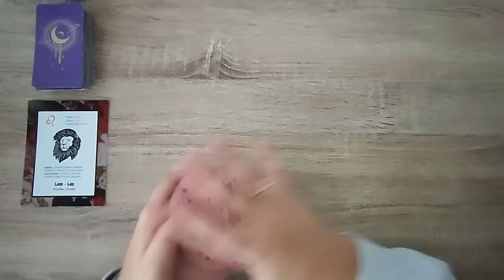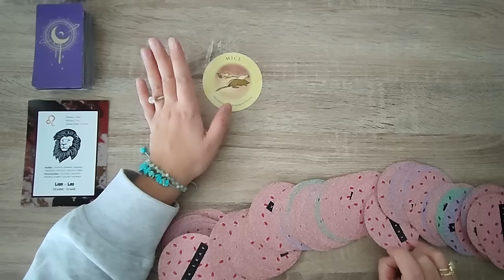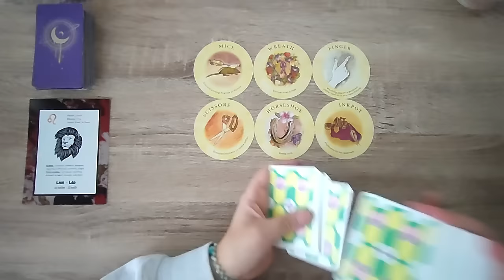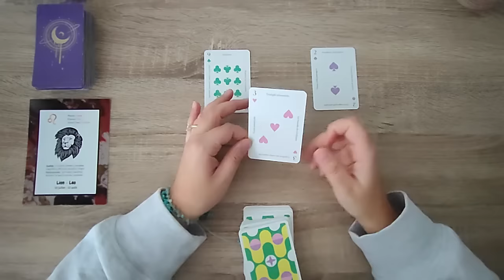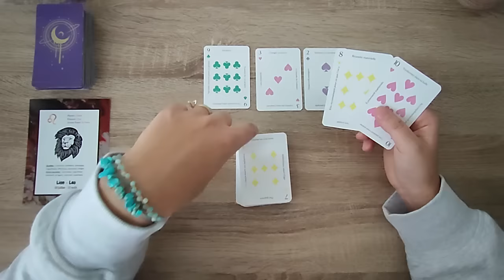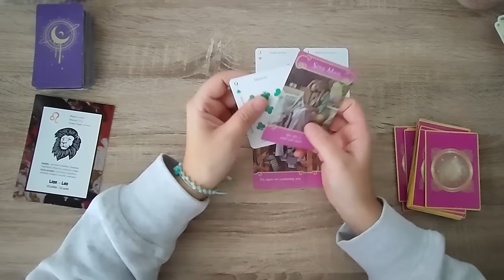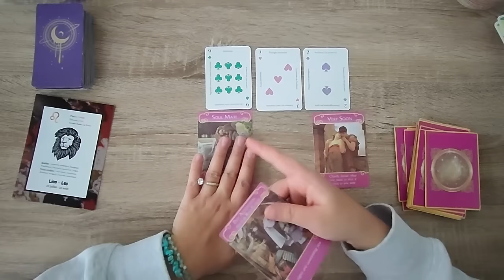Ce que tu dois entendre - Lion 15 au 30 Novembre 2023 ✨💕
Je te délivre des messages sur les 15 jours prochain jours à venir avec les breloques et cartes.
Le signe du sagittaire est valable en solaire, ascendant, lunaire et vénus.

Pour retrouver les cartes de Larentia M créatrice de bijoux et objets décoratifs voir son site:

▼Bracelets porté dans la video :
Si vous souhaitez acquérir les bracelets en pierres naturelles de Clef Dorée !!